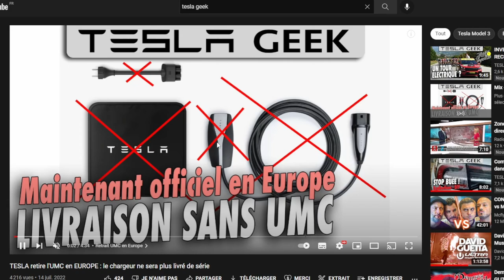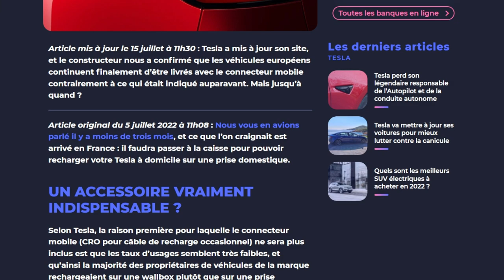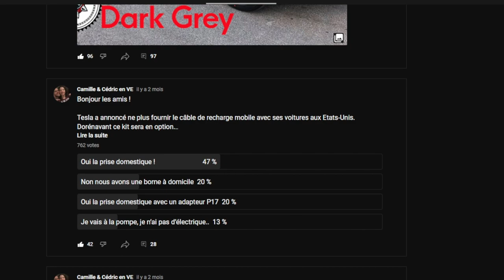Livraison chargeur UMC - Tesla change d'avis : Chargeur fournis en Europe !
Alors ce chargeur mobile UMC livré ou pas ? Il semblerait que Tesla ait changé d'avis dans la nuit et annonce continuer à livrer le chargeur en Europe.
C'est une bonne nouvelle mais pour le sérieux de la com on repassera...